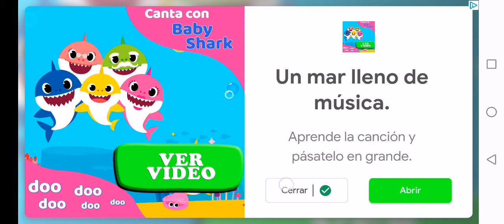VIDEO DE AMONG US PARTIDAS SUPER EXTREMAS